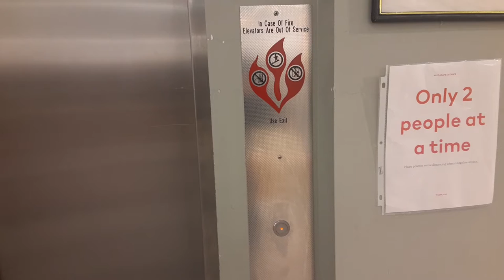Kone KSS-140 EcoDisc traction elevator at H&M at the Galleria mall (White Plains, NY)